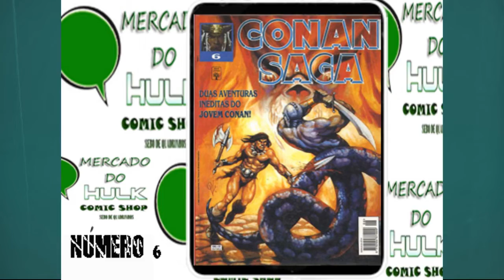Conan Saga ( Editora Abril Jovem )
Conan, o bárbaro (também conhecido como Conan, o cimério) é um herói fictício, pertencente à obras do sub-gênero de espada e feitiçaria, que se originou em revistas pulp e desde então foi adaptado para livros, histórias em quadrinhos, vários filmes (incluindo Conan the Barbarian e Conan the Destroyer), séries de televisão animadas e live-action, videogames, role-playing games e outras mídias. O personagem foi criado pelo escritor norte-americano Robert E. Howard em 1932 em uma série de histórias de fantasia publicadas na revista Weird Tales.

Histórico
Conan, o Bárbaro, foi criado por Robert E. Howard em uma série de histórias de fantasia publicadas em Weird Tales, em 1932. Por meses, Howard estava em busca de um novo personagem para comercializar para as florescentes lojas de revistas pulps do início dos anos 1930. Em outubro de 1931, ele enviou o conto "People of the Dark" para a nova revista da Clayton Publications, "Strange Tales of Mystery and Terror" (junho de 1932). "People of the Dark" é uma história de lembranças de "vidas passadas", e em sua narrativa em primeira pessoa o protagonista descreve uma de suas encarnações anteriores; Conan é um herói bárbaro de cabelos negros que jura por uma divindade chamada Crom. Alguns estudiosos de Howard acreditam que Conan seja um precursor do personagem mais famoso.

Em fevereiro de 1932, Howard passou férias em uma cidade de fronteira no baixo Rio Grande. Durante esta viagem, ele ainda concebeu o personagem Conan e também escreveu o poema "Cimmeria", muito do qual ecoa passagens específicas de Vidas Paralelas de Plutarco. Segundo alguns estudiosos, a concepção de Howard de Conan e da Era Hiboriana pode ter se originado em The Outline of Mythology (1913), de Thomas Bulfinch, que inspirou Howard a "unir em um todo coerente suas aspirações literárias e os fortes elementos físicos autobiográficos subjacentes à criação de Conan".

O personagem voltará a ser publicado pela Marvel Comics em 2019.